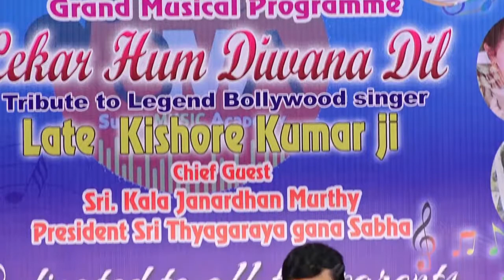Mohan's bahut pyaar karthe hein thum ko sanam on 4th August 2018